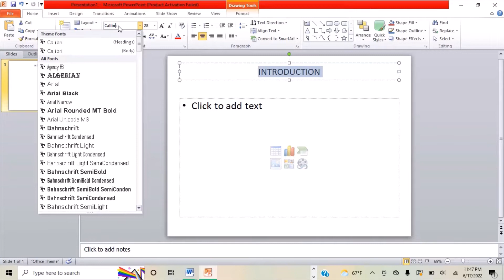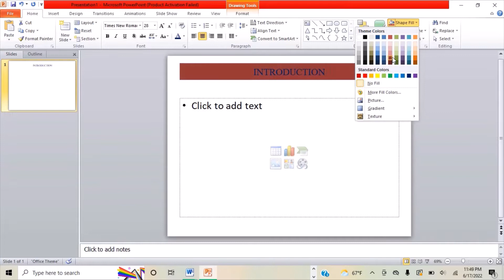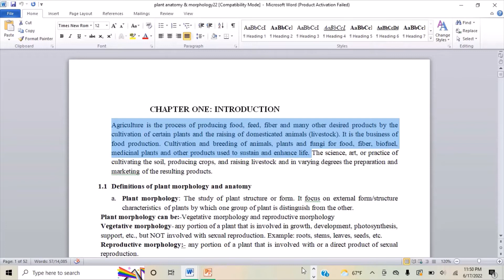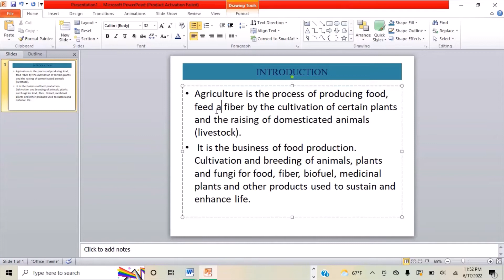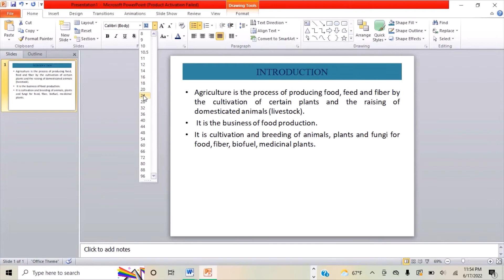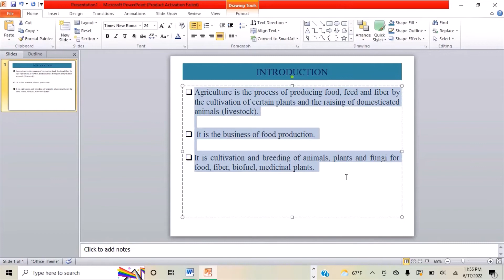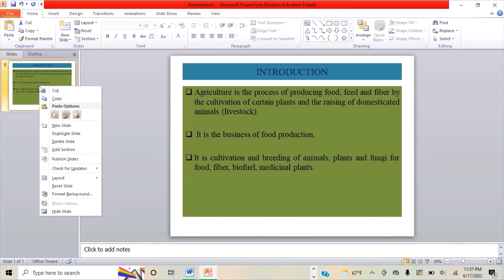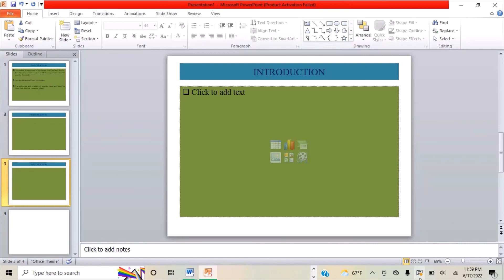How to make power point attractive? akkamitti power point bareechuu dandeenya? endet ppt enastekakil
cultures of Ethio-kenya border full informations How to make power point attractive and readable? akkamitti power point bareechuu akka dandeenyu kan nutti ibsuudha vidion kun. endet power point mastekakel endet endeminchil miaseyen vidio nw.